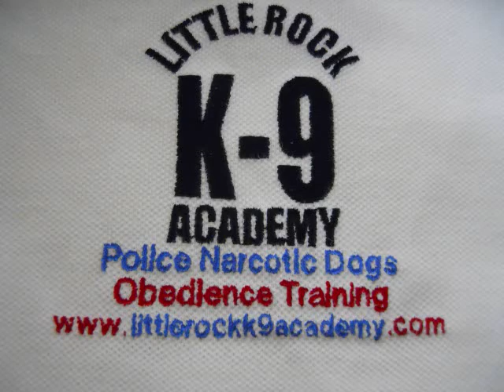Little Rock K-9 Academy's - K9 Nero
K9 Nero has just finished Phase IV of V of our Training Protocol. Phase V will consist of; exposure to more narcotic searches, increasing the length and difficulty of the Tracks, Building / Area Searches, Aggression Control and present more intense proofing scenarios. K9 Nero is a very enthusiastic dog with excellent search ethics, strong fight drives and he is a very good police service dog.